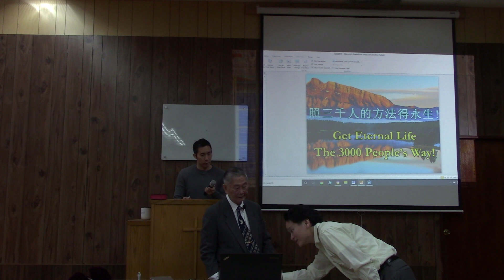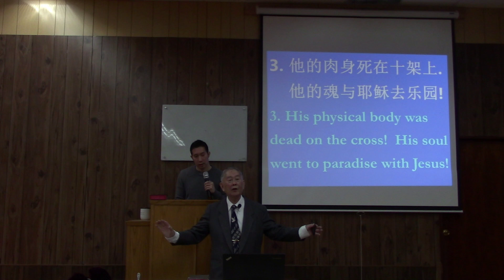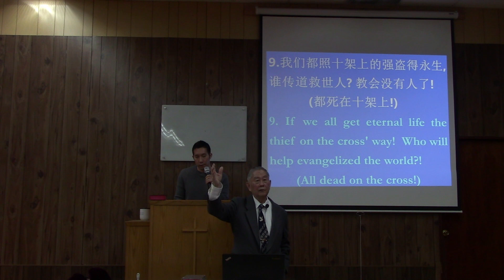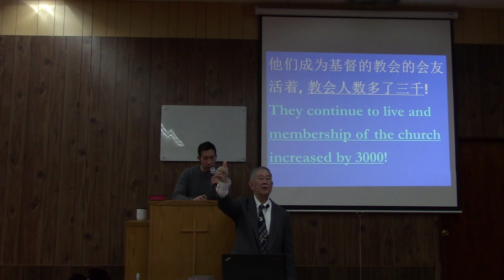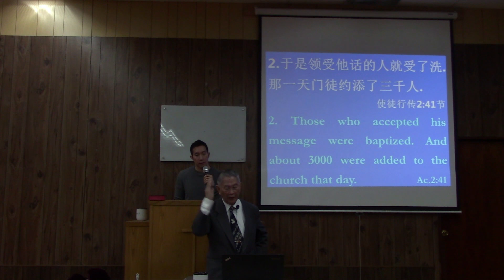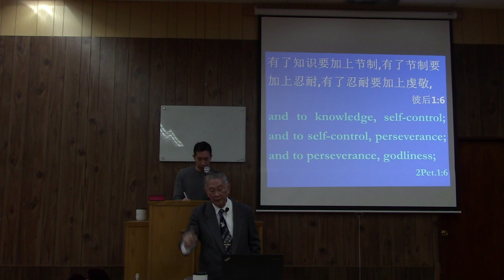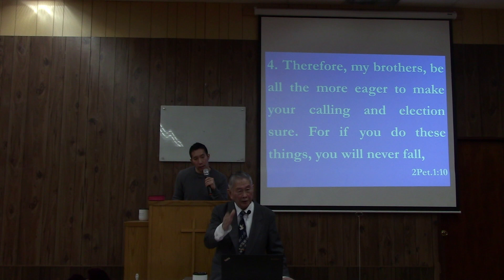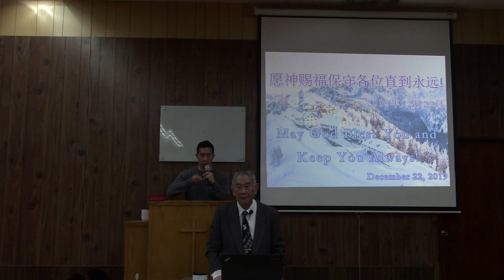Get Eternal Life The 3000 People's Way! Church of Christ Flushing 12/22/2019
Get Eternal Life The 3000 People's Way! Church of Christ Flushing Preached by John Chan English and Cantonese Sermon 12/22/2019